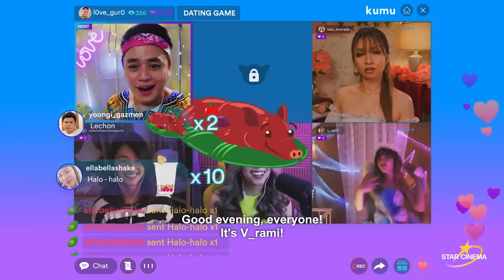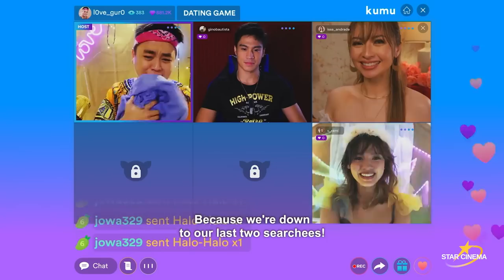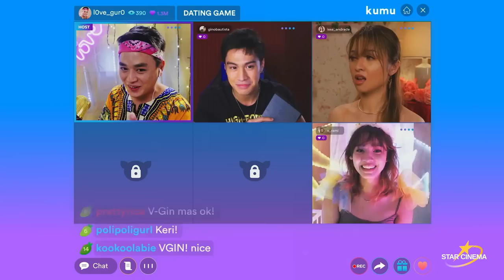Megumi and V vie for mysterious bachelor's heart | 'Love at First Stream' Movie Clip (4/5)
Megumi's (Kaori Oinuma) plan to help V (Daniela Stranner) is to get the two of them to join an online dating show with a prize. To Megumi's surprise, her rival Gino (Jeremiah Lisbo) is the bachelor they're going to fight for.